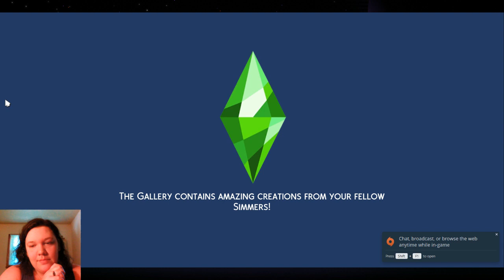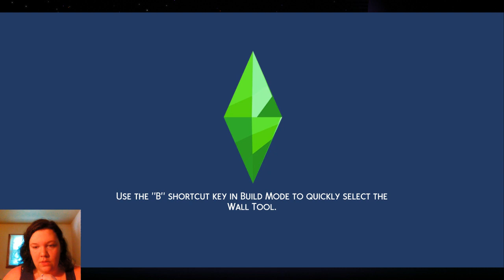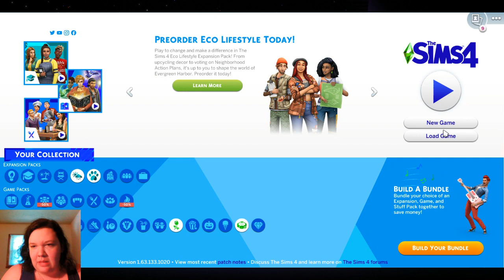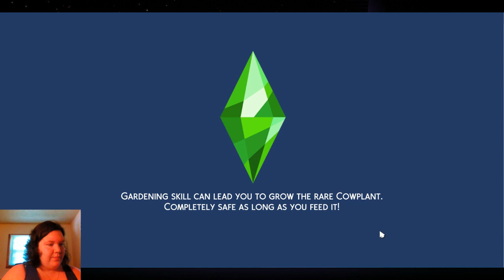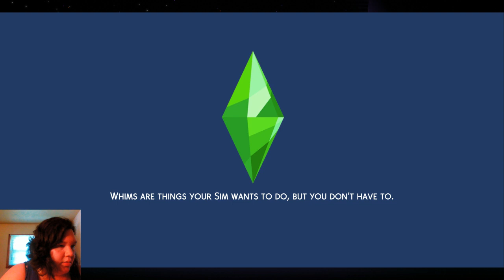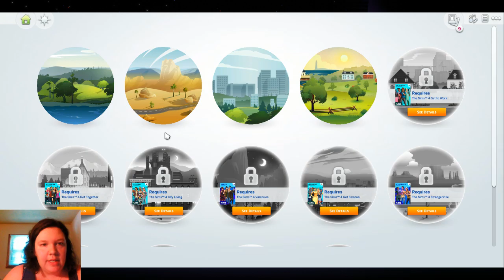Sims Sand Trap Flat Remodel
Due to technical difficulties this video was split into 2. We got the remodel finished!